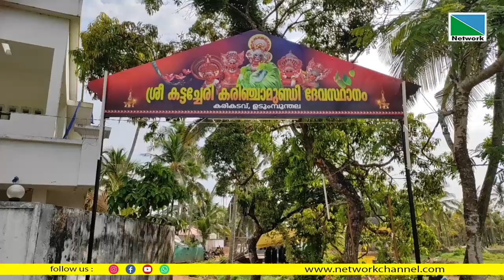മതമൈത്രിയുടെ സന്ദേശം വിളിച്ചോതി ക്ഷേത്രോത്സവ പ്രചരണ ബോര്‍ഡ്.